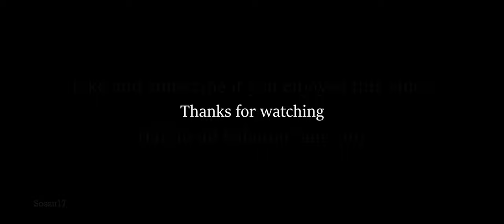This Sabaton soundtrack suits to every movie!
Song title is "Christmas Truce - Symphonic version" from the album The Symphony To End All Wars, Sabaton.

Movies:
The Lord of the Rings: The Return of the King
Hacksaw Ridge
Pirates of the Caribbean: Dead Man's Chest
Inception

Film edited by me (Soszu17).